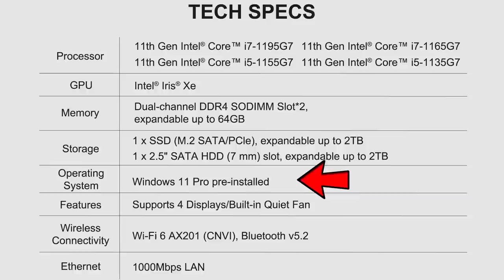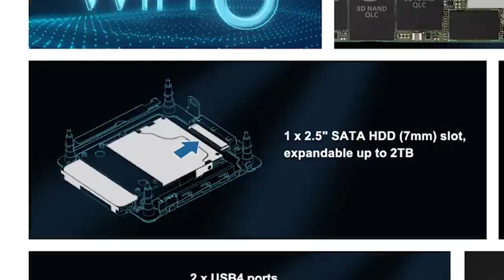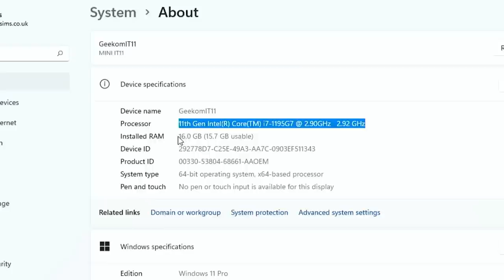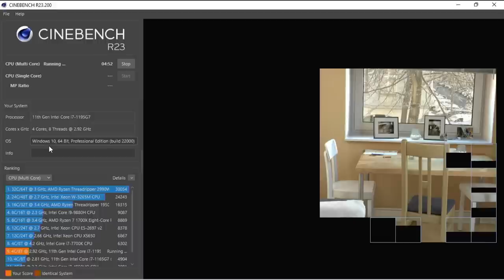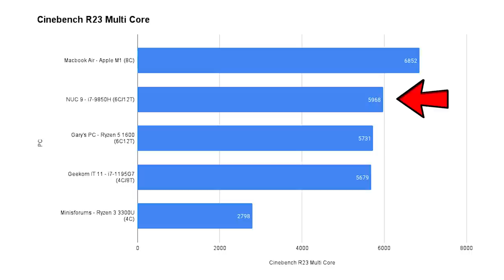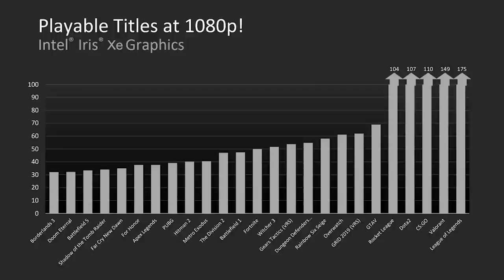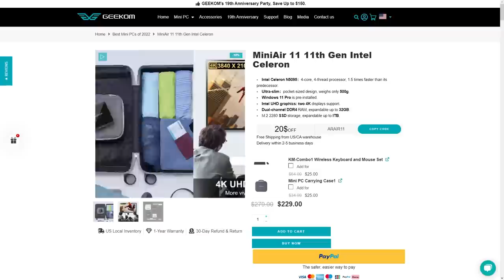Geekom Mini IT11 - A Mini PC with an 11th Gen Intel i7 Processor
The Geekom Mini IT11 is a NUC clone with an 11th Generation Intel i5 or i7 processor. It has lots of ports, including two USB 4.0 ports, plus It comes pre-installed with Windows 11 Pro. Sound interesting? Here is my full review.